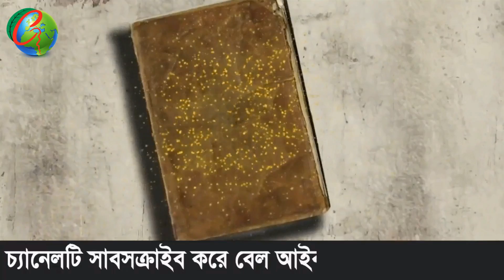Made of organic pesticides by chilli powder [In Bangla with English Sub-title]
Assalamualaikum. In Bangladesh, use of high yielding chemical fertilizers and pesticides, especially insecticides, is increasing day by day. In modern agricultural management the production has increased, but the soil fertility and production power is declining, due to the high level of chemical use, soil and agricultural production are getting worse. Especially our environment, including soil, water and air pollution, is being highly polluted. In such a situation, living in the highest importance of ensuring sustainability of food, environmentally friendly agriculture, food security through safe food. To maintain the quality of the soil, it is necessary to take Bangladesh's agriculture towards a dynamic system. Important part of the environment-friendly program is organic agriculture. Organic Agriculture is an agricultural system where in healthy recycling of organic matter without using chemical fertilizers and pesticides, such as compost and crop residue, crop rotation and proper management, cultivating the soil, maintaining good soil and crop conditions ensures healthy poisonous production. By doing so, the cost of production is decreasing on one hand, so the fertility and production capacity of the soil will be maintained.

I am always inspire about the use of organic fertilizers and organic pesticides. So, I show how to make organic fertilizers from fruits and vegetables west and organic pesticides from neem leaves. Finding neem leaves can be difficult for someone. Today I will show you how to make organic pesticides with the stuff that is near your hand.
What you need to make this organic pesticides that is,
10 grams of dry chili powder,
1 liter of water
And little soap powder
First I take 1 liter of water in a jar. Add 10 grams of dry chili powder with it. Maybe it is not possible for all to measured dry chili powder. In that case, take 1 tea spoon of chili. If you want, you can use green chili instead of dry chili powder. In that case, 5-6 green chili well blended with blender. I am adding 1 tea spoon of dry chili powder to 1 liter of water. Now the blend will move well. This mixture should be kept one night or 24 hours.

Now you have to filter the mixture with a sieve or cloth. I am taking the mixture of a bottle with the help of a sieve and a funnel. With this, mixing add half tea spoon of soap powder. Then, with a spray machine, the bottle is stuck. Shrink the mixture and make a little foam so that the powder soap mixed well. This mixture can be spray on all types of trees. Spray the sunlight to get better results.

And click on the Bell icon to get notifications.